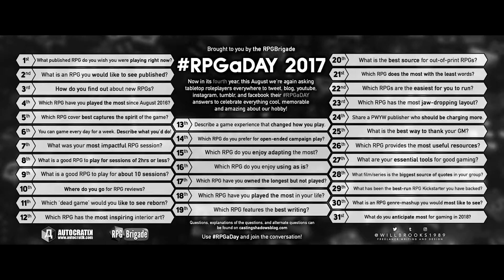RPGaDay2017 - Frage # 20: ' Was ist die beste Quelle für vergiftetes Rollenspielmaterial?'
Im August diesen Jahres, also im Jahre 2017 n.Chr. steht die sogenannte Challenge 'RPGaDay' wieder an. Und diesmal bin ich mit dabei!